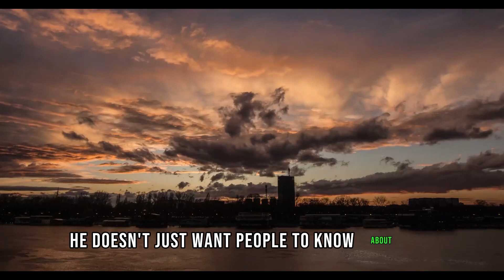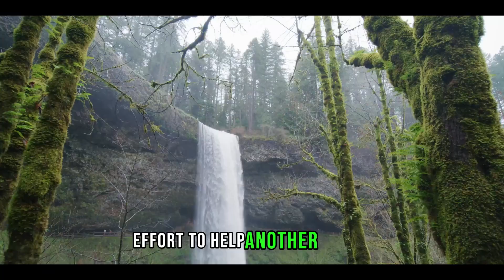How to Spot a Narcissistic Personality: A Guide to the Ten Specific Methods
Narcissists' fears
Exposing narcissists
Freedom from narcissistic traps
Narcissus Insight